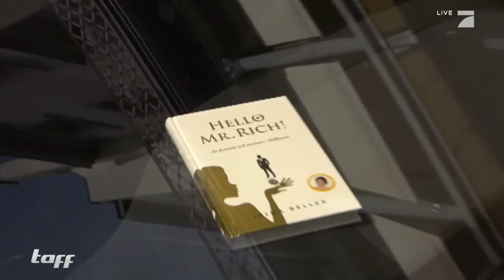Wie angle ich mir einen Millionär? | taff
Vom Aschenputtel zur Multi-Millionärin! Durch die Heirat mit einem vermögenden Bauunternehmer sonnt sich Irina in Luxus. Die Ukrainerin verrät uns, wie man sich erfolgreich einen Mr. Rich angelt.